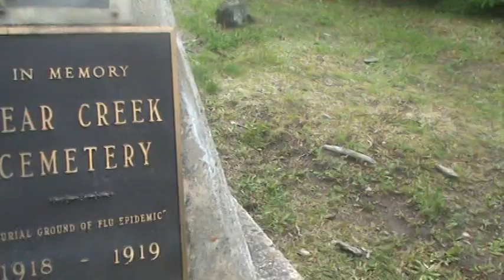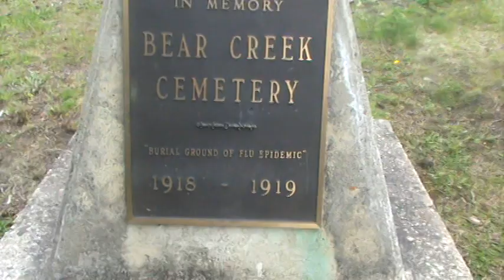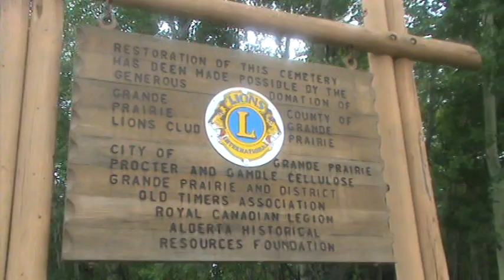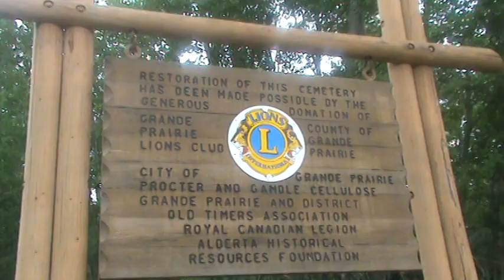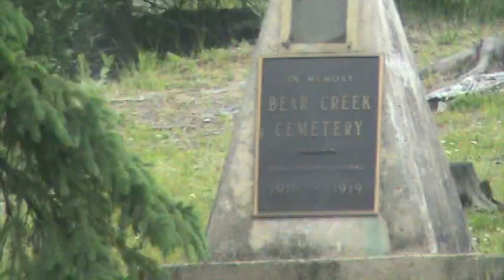1918-1919 Grande Prairie Epidemic Grave Site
So I was out looking for another great finding and I came upon this one. Its a real work of art I have never seen a site like this before , it was just amazing. Hope you all enjoy this unedited and raw video. I would like to thank Nathan Lehr for helping me out with this site.